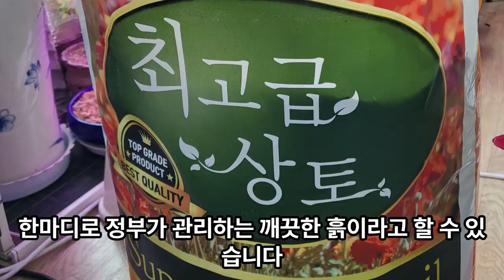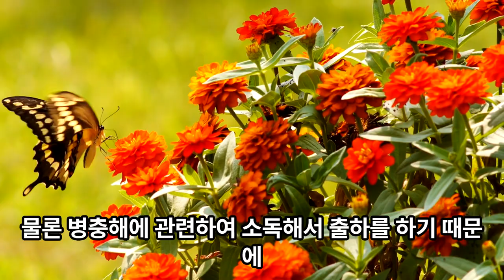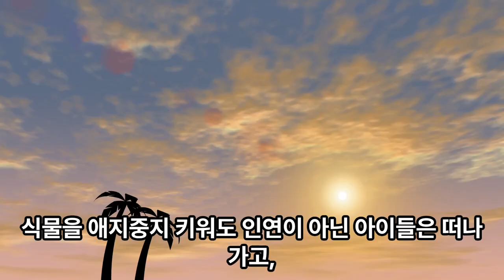상토와 분갈이흙의 엄청난 차이점🪴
식물을 키우면서 흙에 대한 고민을 참 많이 하게 되는 것 같은데요. 그것은 아마도 반려식물을 오래도록 잘 키우고자 하는 사랑이 아닐까 생각됩니다. 가장 크게 헷갈리는 상토와 분갈이흙의 차이점을 들여다봅니다.